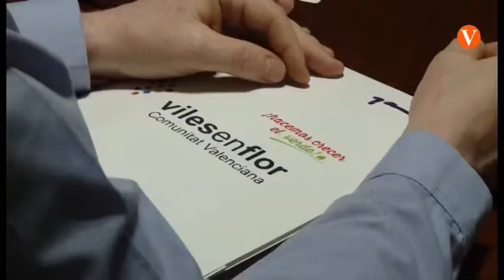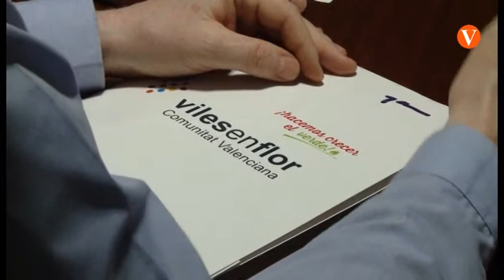Viles en Flor’ premia als municipis que millore tracten el seu patrimoni vegetal i paisatgístic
La iniciativa està promoguda per l’Associació Professional de Flors, Plantes i Tecnologia Hortícola de la Comunitat.